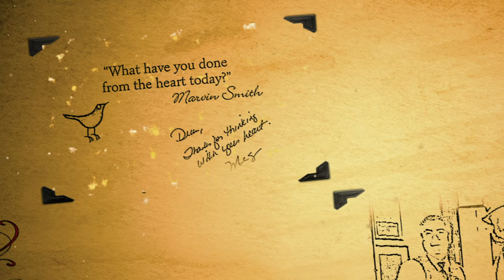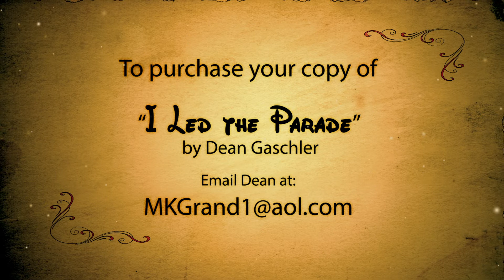DEAN GASCHLER Disney's Magic Maker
Dean Gaschler was the Grand Marshall Coordinator for the Walt Disney World company. In his time there he met many "Real Life Champions" that passed through those gates. Here is an introduction video about Dean which will launch his Podcast.